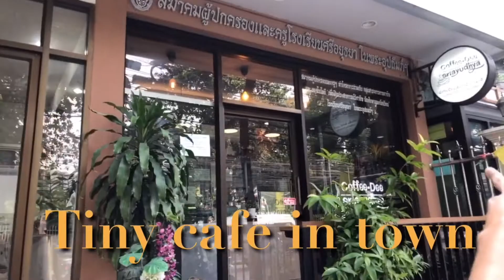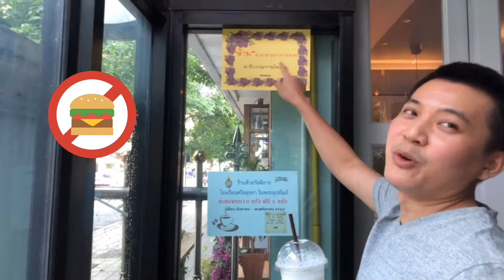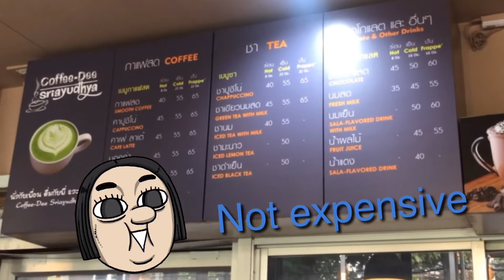Sriayudhya Café Review -Boi EP1| 曼谷Sriayudhya咖啡厅 - Boi EP1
Hi everyone! I am Boi from Bangkok. I am a Le Labo soul at Kingpower Downtown store. Friends say I smile a lot and I love city life! I also love travelling and hanging out at local cafes. At the same time, I also appreciate time with my friends as well as time I get deeply buried in a good read.

Today I am bringing you to one tiny cafe in Bangkok named Sriayutthaya, which I really enjoyed the tranquil ambience when I visited it.

嗨！大家好。我是Boi。我在曼谷Kingpower Downtown的Le Labo 柜台上班。朋友都说我爱笑 :) 我热爱城市生活。我喜欢旅行，还有在曼谷的咖啡店打发时间。我很珍惜那些跟朋友相处，还有能好好阅读一本好书的时光。

今天我要带大家到曼谷的一家小咖啡厅， 名叫Sriayutthaya。我非常喜欢那里的宁静。跟我来看看吧！